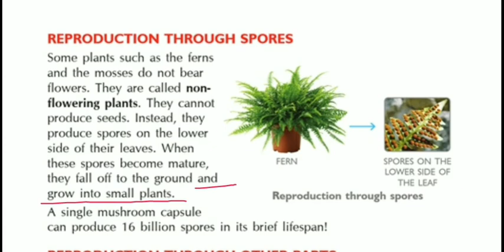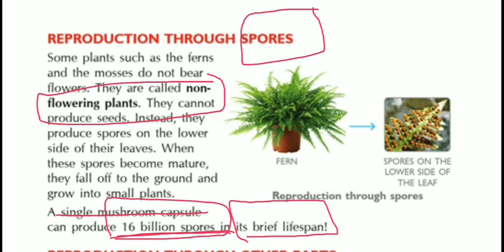Class 5th EVS Production Through Spores || बीजाणुओं के माध्यम से प्रजनन